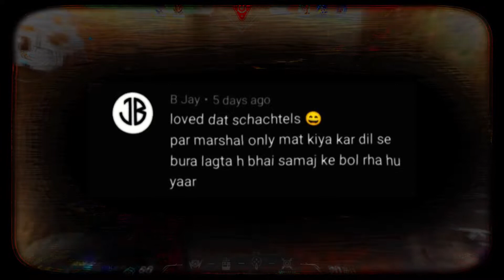What if @Kaemi & @SauraXD was a RAZE Main?!!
Billie Eilish 💜 (Valorant Montage)